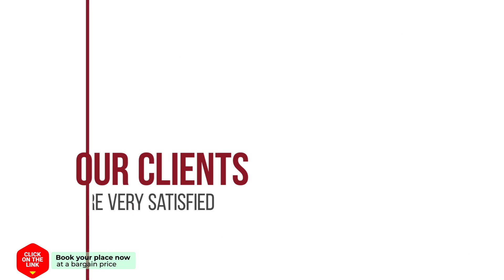Mountain experiences Relaxing in the forest hotel review | Hotels in Artemisia | Greek Hotels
Mountain experiences Relaxing in the forest hotel video review. Hotels in Artemisia, greek 3 stars hotels.